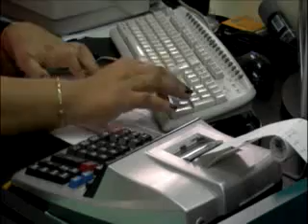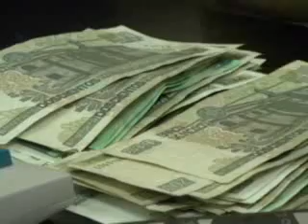Condiciona al pago triple del costo la venta de seguros contra huracanes